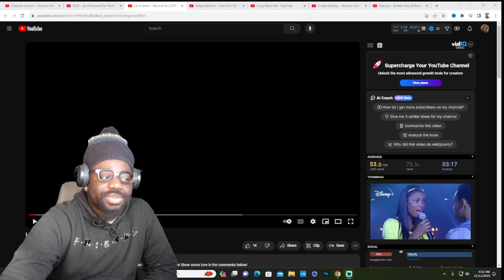Let It Shine – Me and You (Official Music Video) REACTION!